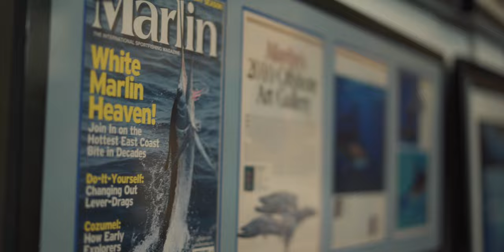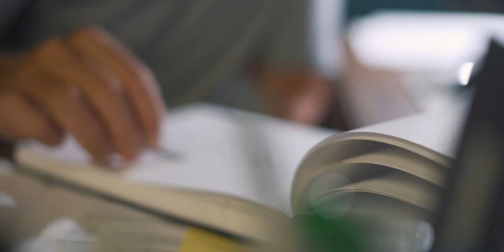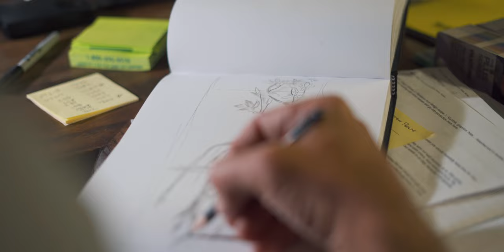Presented By ISLE | The Marine Artist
"The water is scary, but that's kind of life in general" - K.C. Scott

K.C's balance is water, family, and art. He's created a life that gives him flexibility and time to spend with his kids & wife while pursuing his passion for pairing fishing & artwork. A business that has risen from passion is now his catalyst of balance towards living a fulfilling life.